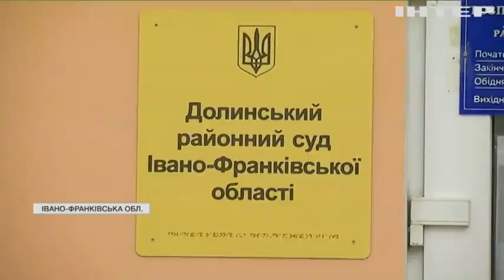На Прикарпатті масово збивають тварин на дорогах: хто винен?